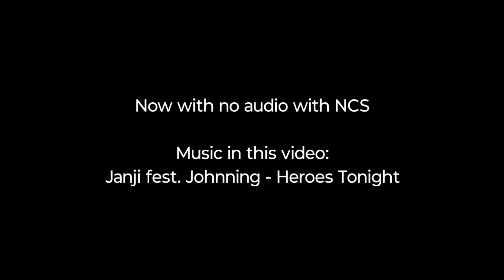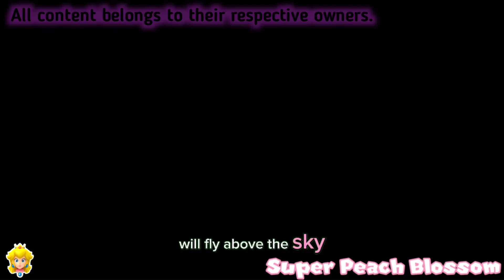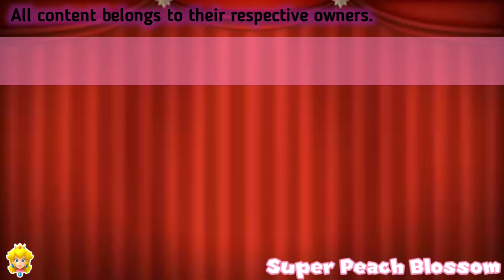Princess Peach: Showtime! - All Transformations, Rehearsal, Shop, etc. - Nintendo Switch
Please watch the roughly 15 minutes for any information about this game.